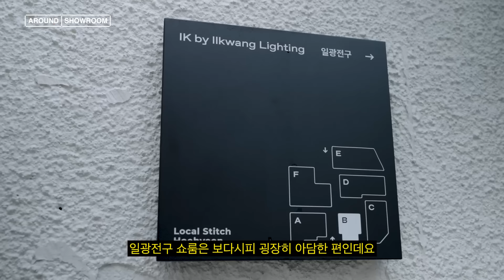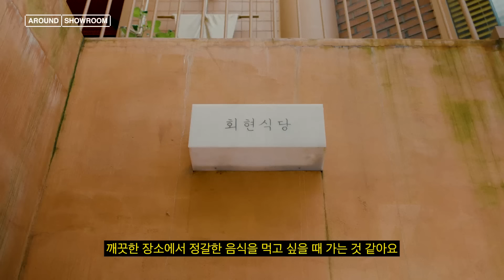[29CM] 어라운드쇼룸 Ep.16 일광전구 (with 김시연 팀장)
AROUND SHOWROOM Ep.16
일광전구 마케팅 팀장 김시연

00:00 인트로
00:08 일광전구 쇼룸
03:23 ABOUT PLACE(쇼룸 근처 가볼만한 곳)

당신이 좋아하는 그 브랜드의 공간이 궁금한가요?
디렉터가 직접 전하는 브랜드와 쇼룸에 대한 비하인드 스토리를 만나보세요.
어라운드 쇼룸(AROUND SHOWROOM)은 브랜드와 쇼룸,
그리고 디렉터가 추천하는 핫플레이스까지 다양한 이야기를 전합니다.